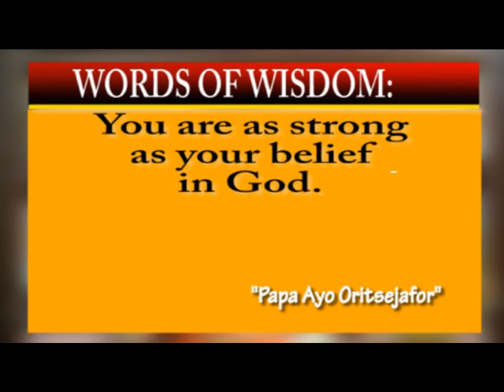Eagles Devotional (CARE FOR ONE ANOTHER)